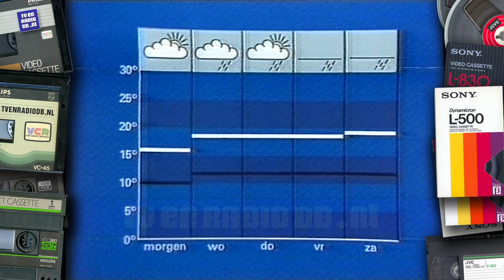TV: NOS Journaal (19810629) - 2137uur Journaal met Fred Emmer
NOS Journaal van vrijdag 29 juni 1981 met Fred Emmer. Uitgezonden om 21:37 uur op Nederland 1.

Met dank aan Laura voor het beschikbaar stellen van deze videoband.
Source: Betamax.